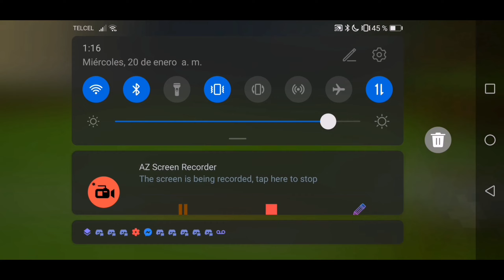Serie Minecraft | Nuevas MEJORAS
ETIQUETAS (IGNORA).
servidores para minecraft pe
minecraft pe 1.16
únete a mí servidor de minecraft pe
servidor anárquico para minecraft pe
servidores survival para minecraft bedrock
survival minecraft pe
servidor para suscriptores minecraft pe 1.16
servidor permanente para minecraft pe
cómo crear servidores para minecraft pe
servidor survival de minecraft pe
unirse a un servidor de minecraft pe
UNETE A MI REALM PUBLICO! Survival Minecraft 1.14.60 | Xbox
Nintendo y Móvil +Addons!
server survival minecraft pe
minecraft pe
servidor survival minecraft pe
UNETE AMI REALM PUBLICO (GRATIS) CÓDIGO UNETE! // TELÉFONO
Realms survival gratis para minecraft/PE
Unete A Mi Realm De MCPE!!! Realm Gratis para Win10-Android-Nintendo-PS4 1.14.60
REALM SURVIVAL GRATIS para MINECRAFT BEDROCK 1.14.60
nueva actualización de minecraft oficial
descargar minecraft pe 1.16 sin licencia
descargar minecraft pe 1.16 oficial
descargar minecraft pe 1.16 mediafire
nueva serie survival minecraft
cómo unirse a un servidor survival minecraft
servidor para subs
servidor de minecraft pe todos pueden entrar
servidor gratis de minecraft pe
Minecraft
aternos
freemcserver
server pro